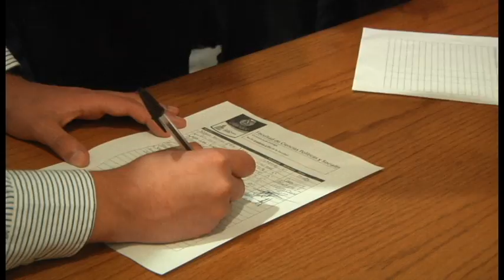Imposición de PIN FCPYS Campus Chihuahua